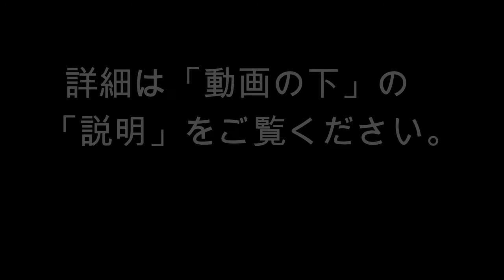Wire accessory【ワイヤーアクセサリー】エンジェル ピアス・イヤリング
★動画の作品「エンゼル  ピアス・イヤリング」レッスン
オンライン： l'atelier Suzu －アトリエ 寿々－

★その他ワイヤークラフト『レッスン』&『講師養成講座』オンラインも！

★『キット』は上記URLのオンラインショップにて販売